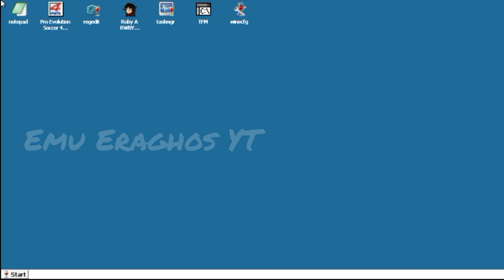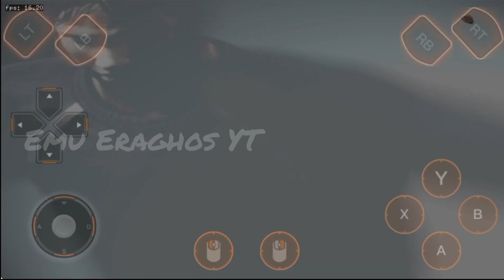Exagear Virgl Mali v4.6 Ajay PES 4 Mediatek Helio G85